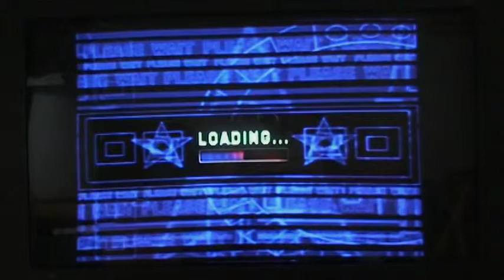Let's play Top Gun:Combat Zone part 7:My Nemesis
Fuck. Just fuck. My Worst nightmare is taking form. A majorly overpowered opponent... How surpising.